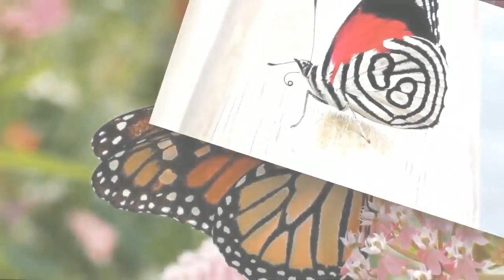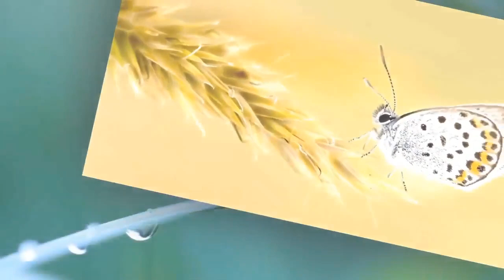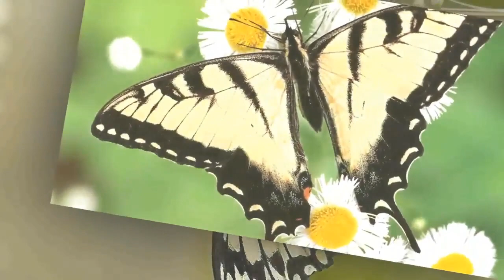Celtic Butterfly | Peace of Mind | Amazing Colors | Relaxing Music |The Butterfly Effect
Butterflies and Flowers - HD Butterfly Screensaver the Best Relaxing Garden in HD with Relaxing Music Birds in garden, Birds singing, The Butterfly effect

Enjoy these Beautiful Butterflies while they help you relax and unwind.

Calming Music, Relaxing Music, Soothing Music, Relaxing Sleep Music is the perfect way to help you go to sleep, and enjoy deep sleep. Our music for sleeping is the best music for stress relief, to reduce insomnia, and encourage dreaming. Our calm music for sleeping uses delta waves and soft instrumental music to help you achieve deep relaxation, and fall asleep. Our relaxing sleep music can be used as background music, meditation music, relaxation music, peaceful music and sleep music. Thank you for Listening.